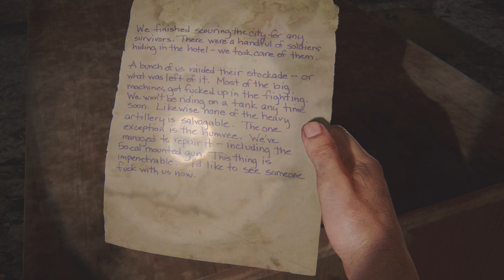The Last of Us Part I PS5 4K 60FPS - Part 13 - Financial District